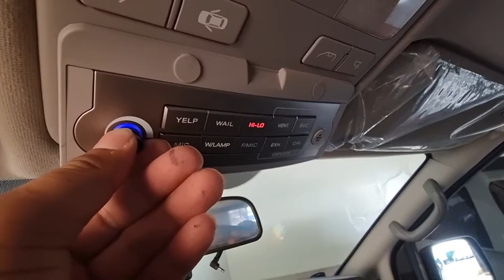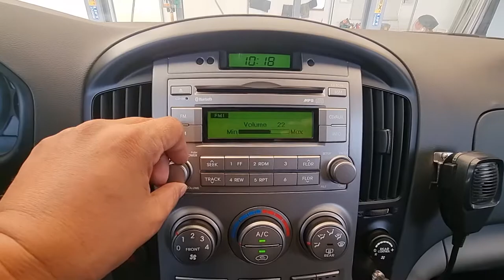2012 Hyundai starex Ambulance used car export (CU501620) carwara, 카와라 구급차 수출